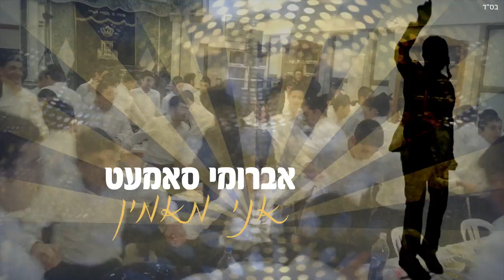Avrumy Samet - Ani Maamin | אברומי סמט - אני מאמין (אברמי סמט-Avrumi Samet)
Ani Maamin is now Available for Streaming & Download on all Platforms, Enjoy😀😊😀

Thank You Hashem For Giving Me The Merit To Be A Yid, To Love You And To Sing To You...

Credits:
Produced & Arranged By: Manchester Jewish Music.
Composed: Rabbi of kapust.
Lyrics & Singing By: Avrumy Samet.
 Mixed & Mastered By: Yair & Eyal Shriki
Kids Choir By: Shir V'shevach.
Arranged and Conducted By Chaim Meir Fligman
Children's Choir Recorded at: Master Studios, Airmont NY
Engineer by Chaim Meir Fligman.
Child Soloist: Moshe Shmuel Friedman, Arranged and Conducted By: Motty Berger.
Recorded & Edited By: Lazer Levy at Sound Sonic Studios, London.
Child Actor: Elimelech Kaddosh.
Graphic design and lyrics video production: Arnon Almasi.
Filmed & Edited By: Awesome Days Productions.
Digital Distribution: Mobile1 Music.
Special Thanks to My Dear Friend: Tzvi Rubinstein.

קרדיטים:
הפקה: מנצ'סטר ג'ואיש מיוזיק.
לחן קודש: קאפוסט.
מילים ושירה: אברומי סאמעט.
סולן ילד: משה שמואל פרידמאן, בניצוחו של מוטי בערגער.
עיבוד: שמואל לוינסון.
 מיקס ומאסטרינג: יאיר & אייל שריקי.
מקהלת ילדים: 'שיר ושבח' בניצוחו של חיים מאיר פליגמן - ניו יורק.
הקלטה ועריכה: לייזר ליווי, אולפני סאונד סוניק סטודיו - לונדון.
ילד בקליפ: אלימלך קדוש.
עיצוב גרפי והפקת קליפ מילים: ארנון אלמסי.
צילום וידאו: אוסם דייז מנצ'סטר.
הפצה דיגיטלית: Mobile 1 Music.
תודה רבה מיוחדת לידידי היקר: צבי רובינשטיין.

להזמין את אברומי סאמעט לאירוע הבא שלכם אנא הקישו על הלינק למטה בבקשה 👇👇👇👇👇